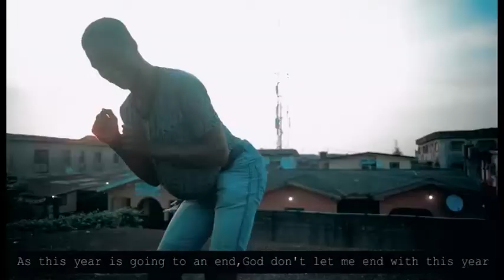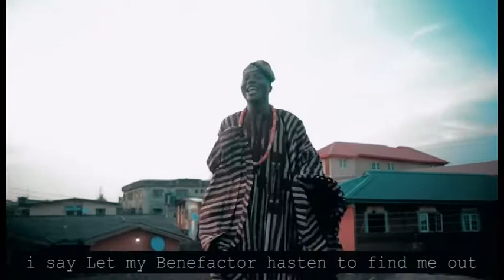Odun yi nlo by STEPHEN OMOARE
A music video by Stephen Omoare. A prayer song for the prevention of evil as the year runs to a close. He calls it "AfroPoetic Vibes"